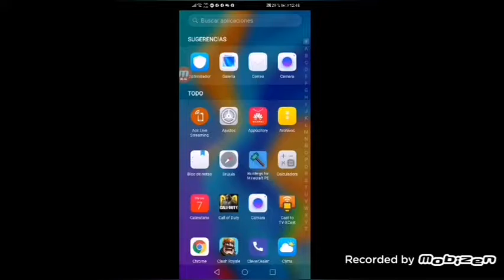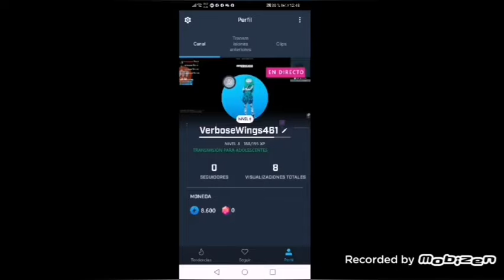7 de julio de 2020